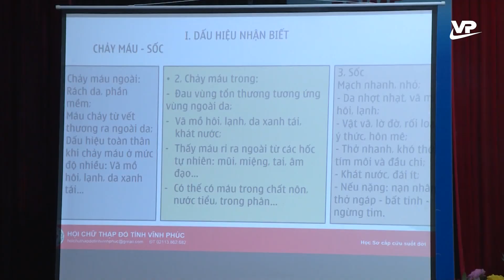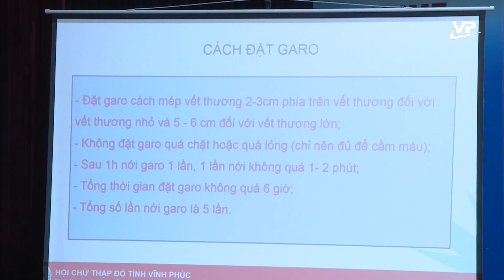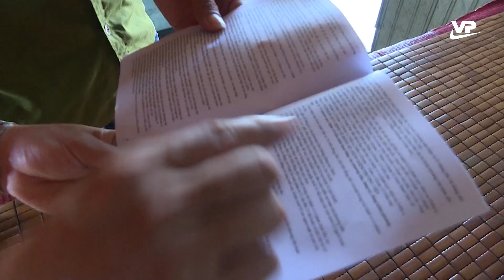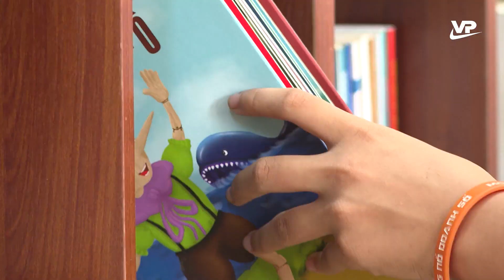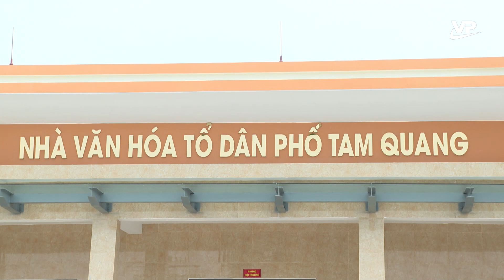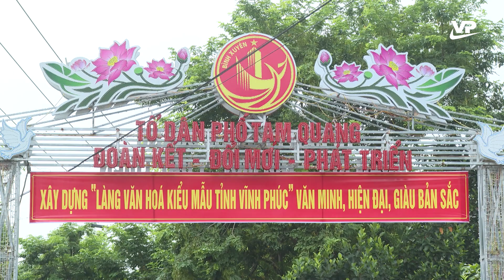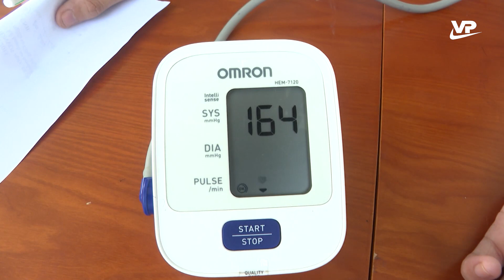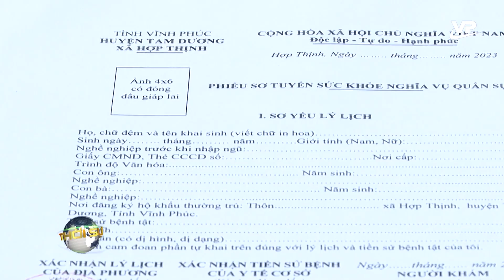Thời sự 11h30 ngày 30/10/2023